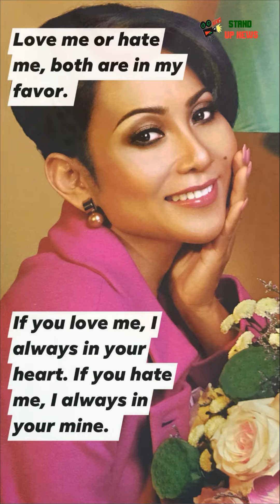ពិតជាផ្អែមណាស់! ក្មេងៗសុំខ្មាសហើយ​ តារាជើងចាស់ អ្នកនាង អម្ពរ ទេវី ជូនពរ​ស្វាមីក្នុងថ្ងៃកំណើត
​ក្តៅៗ ពិតជាផ្អែមណាស់! ក្មេងៗសុំខ្មាសហើយ​ តារាជើងចាស់ អ្នកនាង អម្ពរ ទេវី ជូនពរ​ស្វាមីក្នុងថ្ងៃកំណើតយ៉ាងចាកដោត, Stand Up